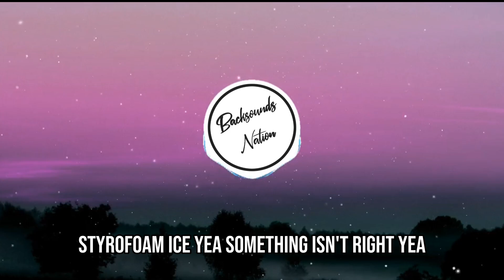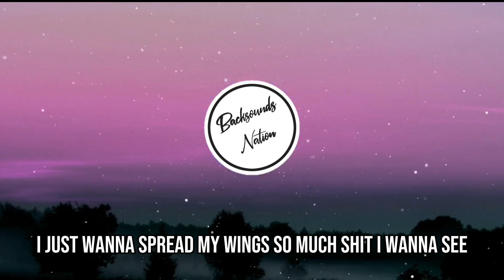Bryce Savage - Emotionless [Lyrics]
Bryce Savage Emotionless
Lyrics

Nights yea
Sipping on sprite yea
Dead all up inside yea
Styrofoam ice yea
Something isn’t right yea
See it in her eyes and
Emotionless, emotionless yea

Everybody’s all good, we’re all fine
But we got all of these thoughts in our minds
Yea parties out in LA
They shed light
Even all the prettiest girls got shit to hide
Stayin up late
Cuz we don’t wanna fall asleep
Sip on anything
Cuz sober thoughts are killing me
I don’t know what day
It ever is, in the week
It’s alright, I’m alright yea

(2x)
Nights yea
Styrofoam ice yea
Emotionless, emotionless yea

I just wanna spread my wings
So much shit I wanna see
Take a flight to be above
Everybody everything
I just wanna be enough
For the people lovin me
But this life is getting tough when I don’t know who to be
You can come with me if you think you feel the same
We could start a place where nobody feels the pain
We can sip and drink till it all just fades away
Till it all just fades away
Is that the right way?

(2x)
Nights yea
Styrofoam ice yea
Emotionless, emotionless yea

I’m over it, I’m over it yea
We’re over it, we’re over it yea
This hopelessness, this hopelessness yea
Emotionless, emotionless yea

(2x)
Nights yea
Styrofoam ice yea
Emotionless, emotionless yea